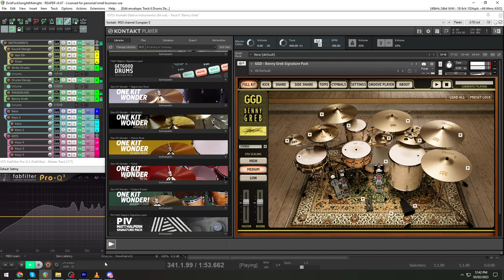Benny Greb Signature Pack - Get Good Drums Demo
Watch me MIX a Song/Cover and MORE

CAMERA
Sony A7SIII
Sony A7III
Sony A7C

LIGHTING
Nanlite Forza FS300
Nanlite Forza FS150
Nanlite Forza FS60
Nanlite Pavotubes 30C
Nanlite Pavoties 15C
Nanlite Pavoties 15X
Nanlite Pavoties 6C

SPECIAL THANKS
- Glasstone Studio
- RamenTV